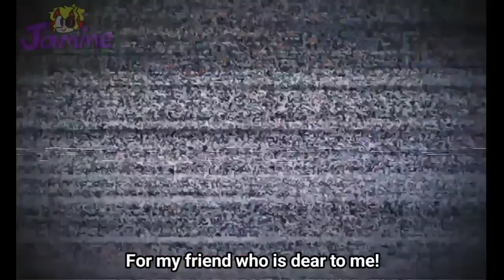Jakeneutron- Don't listen Amanda THE Adventurer// Ft. ToastyMarshmellow & Meelz Animation(Fan made)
This song of Amanda the aventurer by @Jakeneutron and everyone who's part of making this is so sick🔥🔥 It's so catchy and cool🤟 great job for this masterpiece💕🔥

i can't help my self but to make my fan made animation in my style for this. I hope you guys like it.💕
(Correction on the video, it should be team neutron ,i accidentally put M instead of N🥲)

don't forget to listen to the full version of this song💕

ft: @toastymarshmellow_ and @Meelz 🔥💕